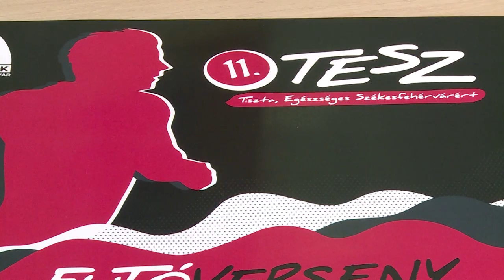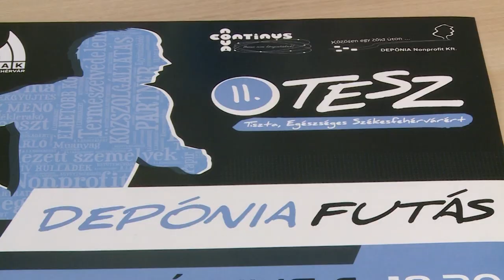FÓKUSZBAN AZ EGÉSZSÉG ÉS A KÖRNYEZETVÉDELEM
A környezetvédelmi világnap alkalmából futóversenyeket rendeznek Székesfehérváron június 6-án, hétfőn. A Tiszta, Egészséges Székesfehérvárért versenyen egyéniben és váltóban lehet indulni, emellett a depónia futáson is részt lehet venni.